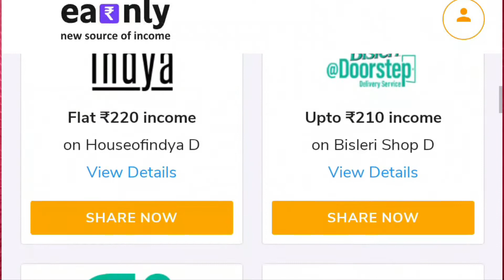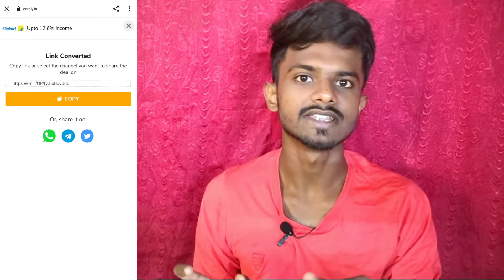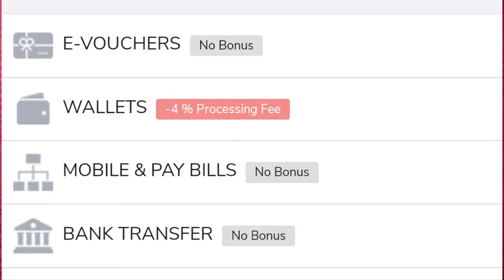Earnly Affiliate Marketing | Lifetime Earning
It Has Affiliate and Referral Points.

𝐆𝐞𝐚𝐫 𝐈 𝐔𝐬𝐞𝐝:
My Camera
My Mic
My Tripod
My Laptop

𝐌𝐲 𝐑𝐞𝐪𝐮𝐞𝐬𝐭 𝐭𝐨 𝐘𝐨𝐮:
𝘊𝘰𝘮𝘮𝘦𝘯𝘵 𝘠𝘰𝘶𝘳 𝘗𝘳𝘰𝘣𝘭𝘦𝘮 𝘉𝘦𝘭𝘰𝘸.

आपका कोई समस्या हो तोह नीचे जरूर लिखकर बताएं।

𝘛𝘩𝘪𝘴 𝘊𝘩𝘢𝘯𝘯𝘦𝘭 𝘪𝘴 𝘏𝘰𝘴𝘵 𝘣𝘺 𝘈𝘯𝘪𝘳𝘣𝘢𝘯 𝘚𝘢𝘩𝘢.
𝘐𝘵'𝘴 𝘢 𝘛𝘦𝘤𝘩𝘯𝘰𝘭𝘰𝘨𝘺 𝘠𝘰𝘶𝘛𝘶𝘣𝘦 𝘊𝘩𝘢𝘯𝘯𝘦𝘭, 𝘏𝘦𝘳𝘦 𝘐 𝘚𝘩𝘢𝘳𝘦 𝘜𝘯𝘣𝘰𝘹𝘪𝘯𝘨, 𝘙𝘦𝘷𝘪𝘦𝘸, 𝘛𝘦𝘤𝘩 𝘊𝘰𝘮𝘱𝘢𝘳𝘪𝘴𝘰𝘯 𝘢𝘯𝘥 𝘛𝘦𝘤𝘩 𝘕𝘦𝘸𝘴 𝘝𝘪𝘥𝘦𝘰𝘴.
𝘑𝘢𝘪 𝘏𝘪𝘯𝘥, 𝘝𝘢𝘯𝘥𝘦 𝘔𝘢𝘵𝘢𝘳𝘢𝘮. 𝘛𝘩𝘢𝘯𝘬 𝘠𝘰𝘶 𝘠𝘰𝘶𝘵𝘶𝘣𝘦.